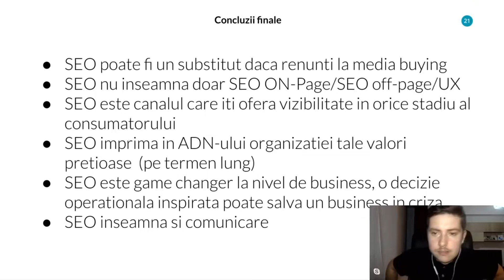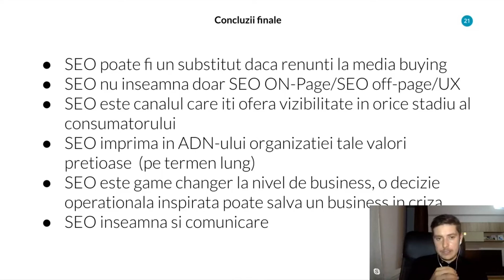Alte 6 definitii despre seo in era covid 19 - Cristian Bolocan Seo Cupcake